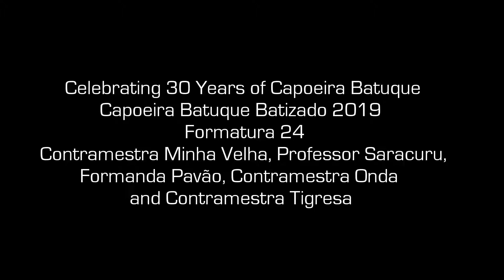Capoeira Batuque LA Batizado 2019 - CMs Minha Velha, Onda, Tigresa, Prof. Saracuru, Formanda Pavão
Celebrating 30 years of the Capoeira Batuque - Capoeira Batuque LA Batizado 2019 - The Formatura of Mestre Muito Tempo, Contramestre Minha Velha, Contramestre Pensador, Contramestra Onda and Contramestre Dinamite Preto